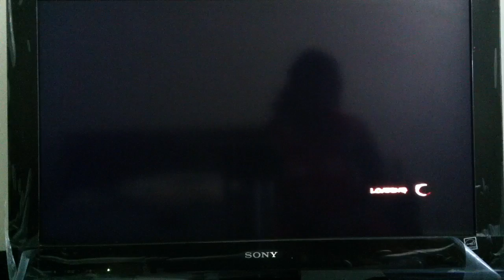Sets: 3 | SFxTK TPM vs mvc2projx 1st to 5 (1-2) Guile's 2nd Costume O.O!!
This is the third match, I started losing to him. So I wanted to change up my team to Yoshimitsu and Guile. And this one is MINE lol. Nah, but I take the win for this match.